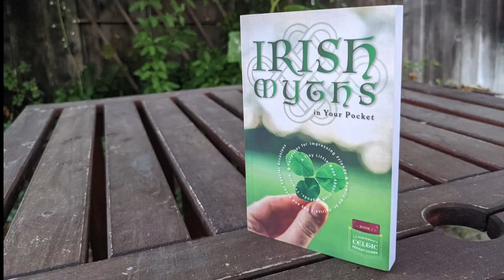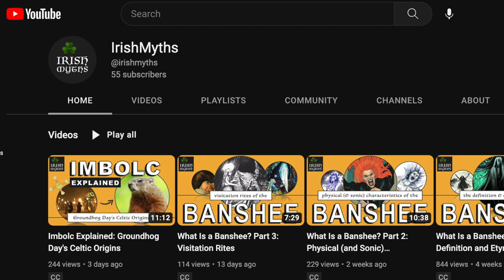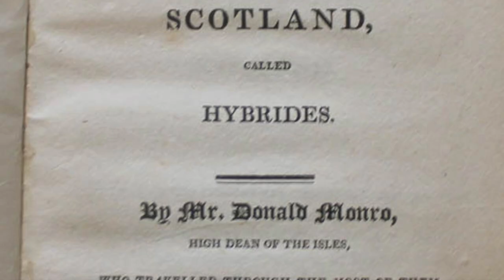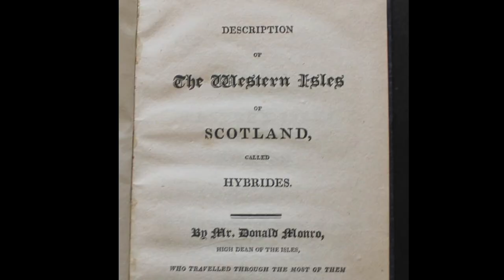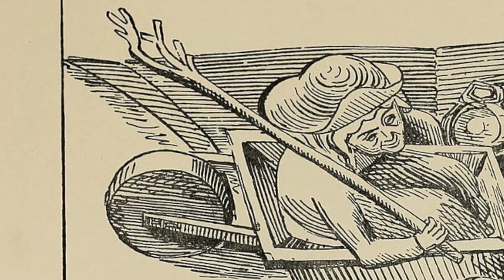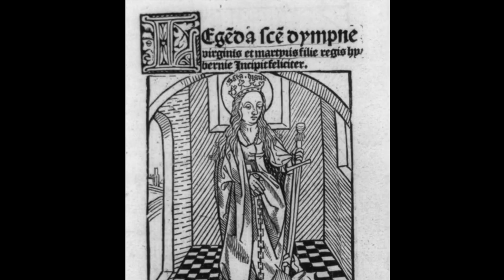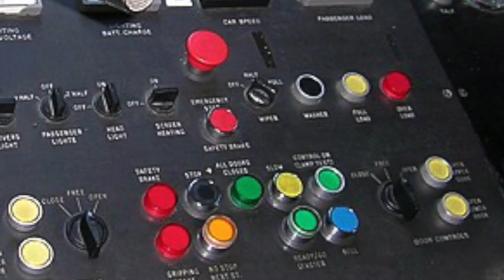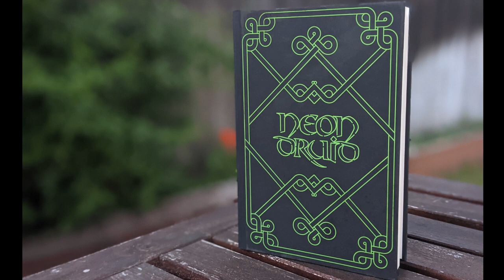5 Imbolc Rituals for Welcoming Spring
Here’s how to celebrate Imbolc like an ancient Celt according to Gaelic history, mythology, and folklore.

This early-February fertility festival, which was perhaps the inspiration for Groundhog’s Day has long been celebrated in Ireland, Wales, and the Isle of Man both as “Imbolc” and, later (after Christianization), under the guise of “St. Brigid’s Day.”

And while many modern pagans—including Wiccans, neo-druids, witches, and other practitioners of polytheistic/mystical religions—celebrate their own iterations of Imbolc, this video is an attempt at getting back to the festival’s roots.

Intro 00:00

Imbolc Ritual #1. Light a fire. 01:29

Imbolc Ritual #2. Make a doll…out of oat. 02:42

Imbolc Ritual #3. Check for footprints by the fireplace. 03:49

Imbolc Ritual #4. Hang up a Brigid’s cross. 05:01

Imbolc Ritual #5. Leave your significant other. 05:49

This video was adapted from an IrishMyths.com article, “Imbolc Explained: The Celtic Origins of Groundhog Day”

-The Story We Carry in Our Bones: Irish History for Americans (2015)
-How the Irish Saved Civilization (1995)

Books by me (I. E. Kneverday):

-Saint Patrick in Your Pocket
-Irish Monsters in Your Pocket
-Samhain in Your Pocket
-Irish Myths in Your Pocket
-Neon Druid: An Anthology of Urban Celtic Fantasy

Listen to Paul Simon's "50 Ways to Leave Your Lover"